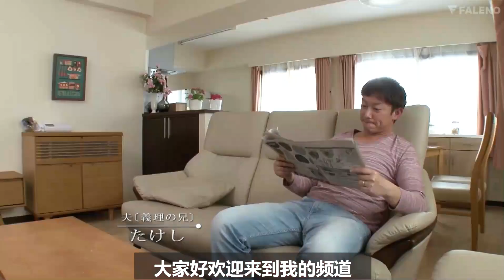精选新片推荐，2020-7-12 女優 天使萌（天使もえ）颜值美少女！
FSDSS-059